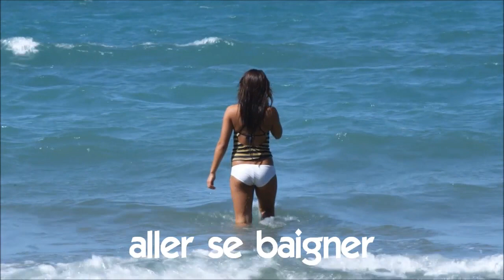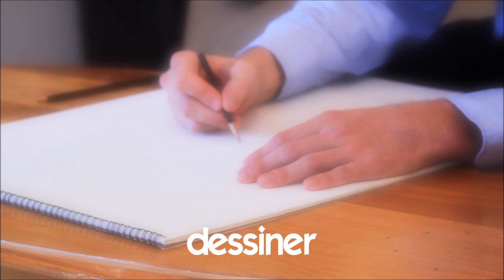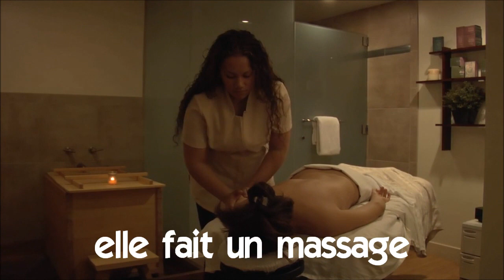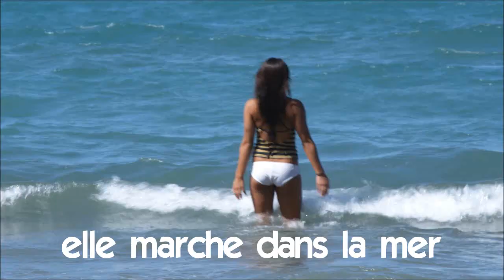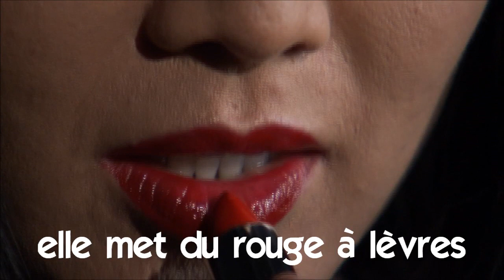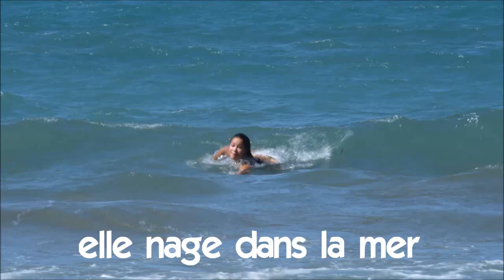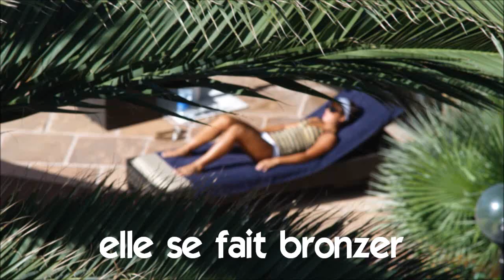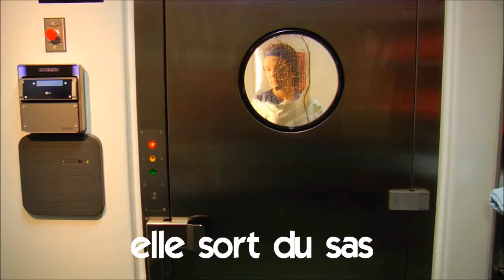Learn 80 French words and phrases # People and what do they do